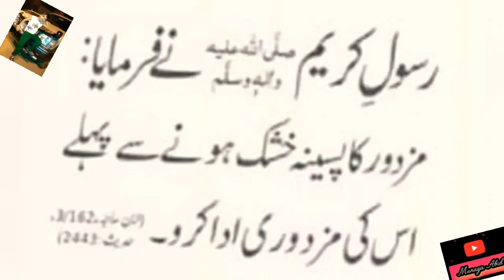Labour of the day, he earns daily Rs 300/ # Pakistani toys#Youtubeshorts#Shorts#YoutubebetaShorts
Dear Viewers,
Watch  labour day interesting fact.
How this man earns 300 rupees daily .
simple machines examples
simple machines toys for for kids
simple machines at Lahore
simple machines 1980' s toys still in Lahore streets
simple machines names simple machines Pakistani toys

Students are worried due to lockdown and they need some platform to ask about their confusions. Being the science teacher from last twenty years I can sort all their problems by the grace of Allah Almighty.
So, let's join together to clear our concepts.
Dear Viewers you will also find my channel helpful in SNC information and Science lectures.
for help I am pasting some of my videos links

*Class 7*
*Class6*
*Class3*
*Class4*
*Class5*
Regards
Enjoy my all Ramadan fritters recipe. The links are listed below